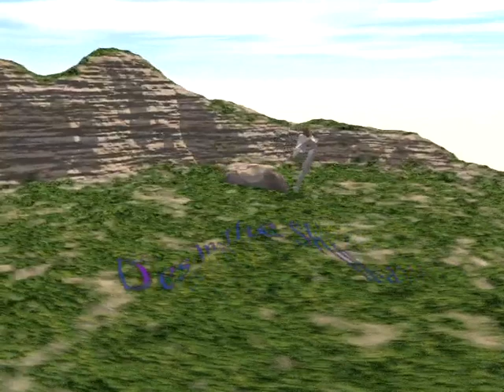Retro animation Sky Island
retro animation done with software and hardware from 15 years ago or more...
uploaded in SD as that was the standard of the time